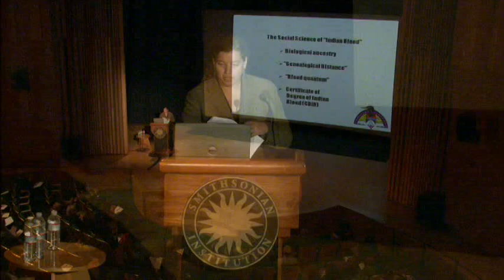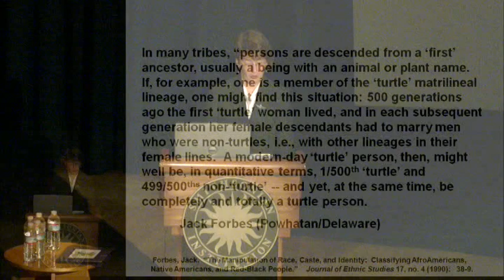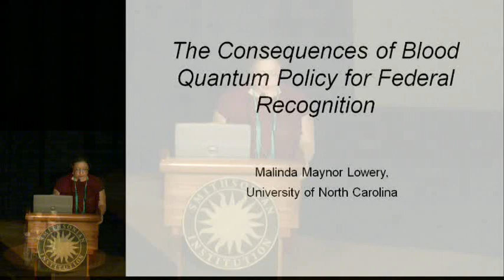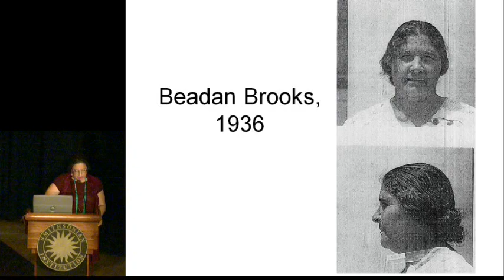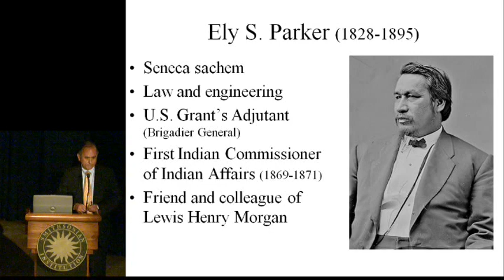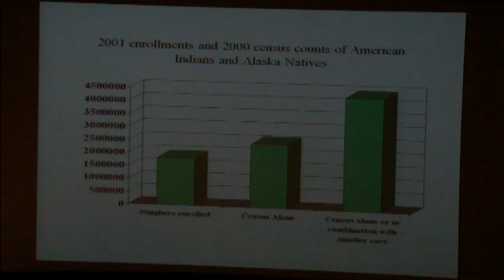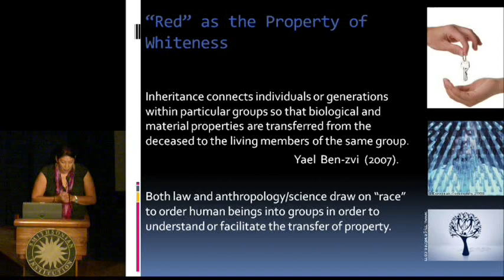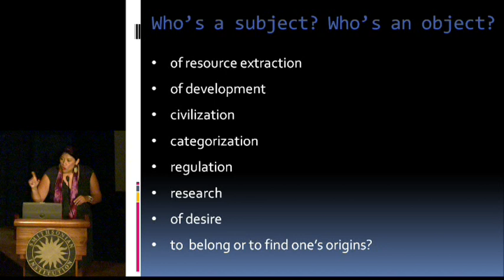Quantum Leap: Does "Indian Blood" Still Matter?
Unlike other ethnic minorities in the United States, American Indians are defined not solely by self-designation but by federal, state, and tribal laws. Blood quantum—originating from archaic notions of biological race and still codified in contemporary policy—remains one of the most important factors in determining tribal citizenship, access to services, and community recognition. This concept, however, is not without debate and contestation. This symposium features Native scholars who approach this important and complex topic from various perspectives. Sociologists Eva Marie Garroutte (Boston College) and C. Matthew Snipp (Stanford) join historian Malinda Lowery (UNC Chapel Hill) and anthropologist Kimberly TallBear (UC Berkeley) in a discussion moderated by museum historian Gabrielle Tayac.
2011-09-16